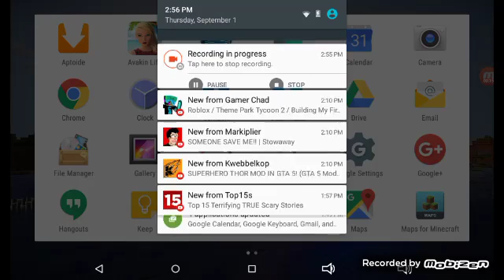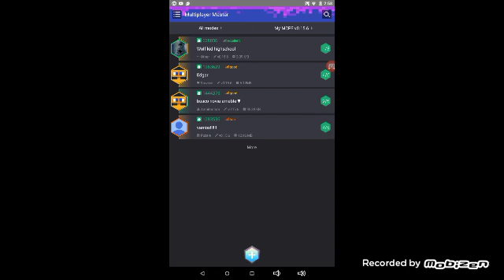Minecraft my skin and name kitty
Love you all meet me in an hour at twilight lounge